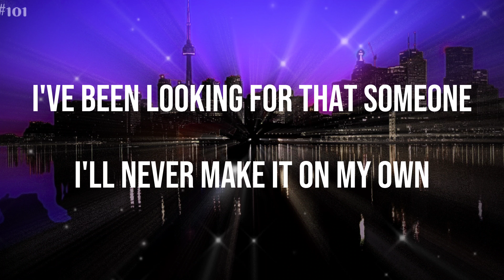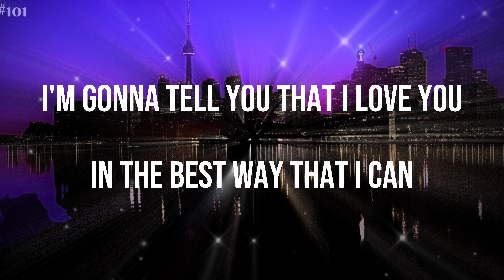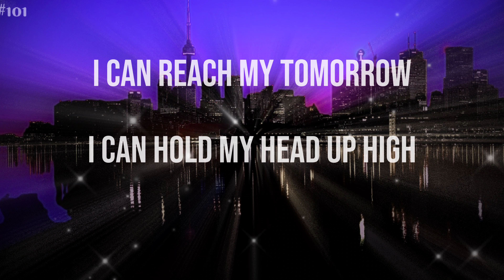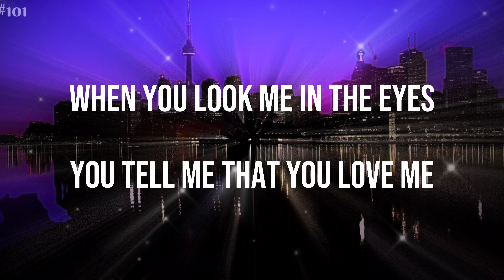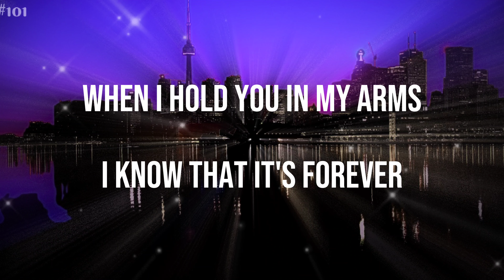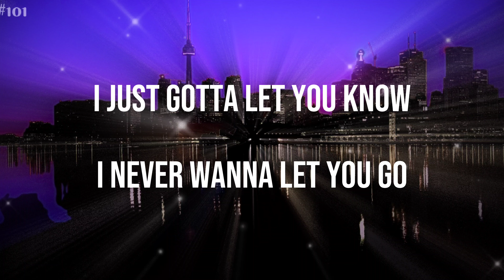When you look me in the eyes (Lyrics) - Jonas Brothers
Follow: @JonasBrothers

When you look me in the eyes - Jonas Brothers (Lyrics)

Oh-oh, yeah

If the heart is always searching
Can you ever find a home?
I've been looking for that someone
I'll never make it on my own
Dreams can't take the place of loving you
There's gotta be a million reasons why it's true

When you look me in the eyes
And tell me that you love me
Everything's alright
When you're right here by my side
I catch a glimpse of heaven
I find my paradise

How long will I be waiting
To be with you again?
I'm gonna tell you that I love you
In the best way that I can
I can't take a day without you here
You're the light that makes my darkness disappear

More and more, I start to realize
I can reach my tomorrow
I can hold my head up high
And it's all because you're by my side

You tell me that you love me
Everything's alright
When I hold you in my arms
I know that it's forever
I just gotta let you know
I never wanna let you go

When you look me in the eyes (Yeah)
Everything's alright (It's alright)
When you're right here by my side (By my side)
Oh, I find my paradise

Oh, yeah
Oh, whoa, yeah